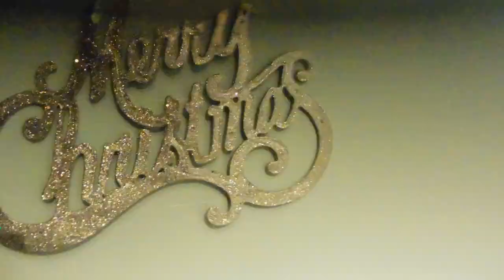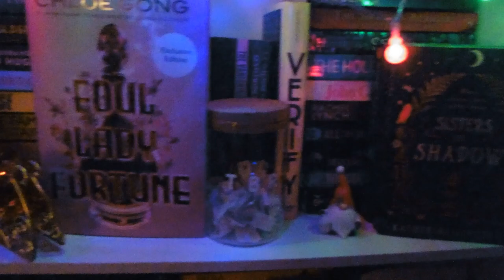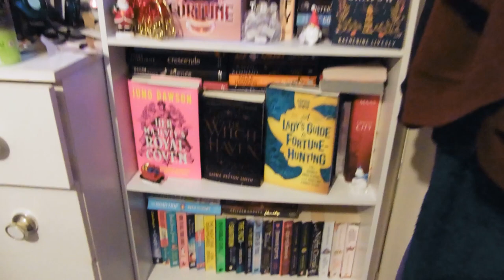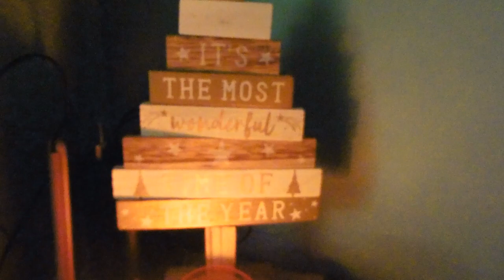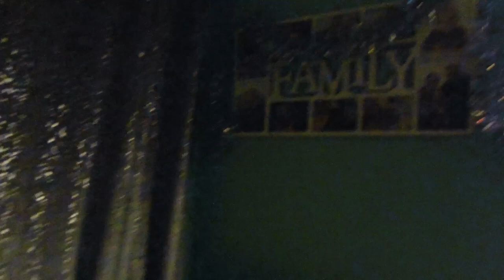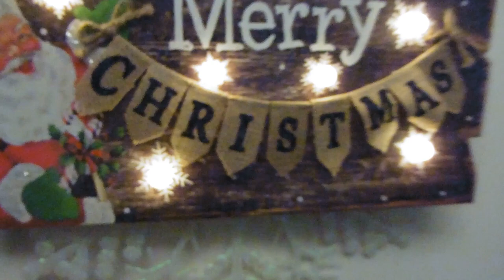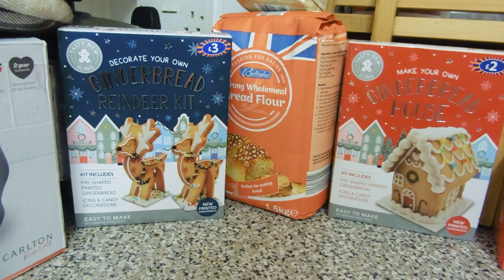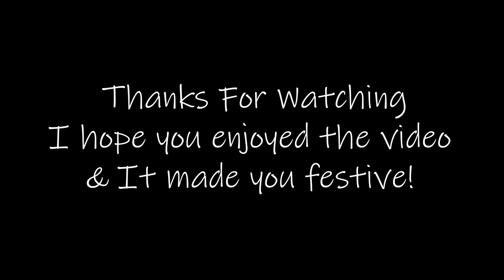VLOGMAS 2022 | Day 14: Christmas Home Tour 2022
Hi guys welcome to my take on Vlogmas 2022! This is Day  14!

Merry Christmas!!

katielouisepage